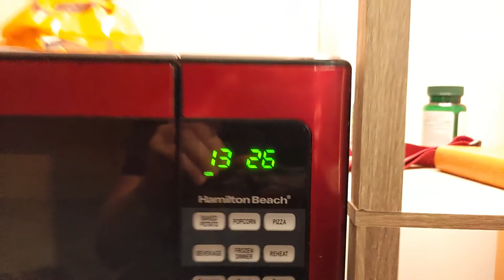Orange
short vlog project, Film Studies 201

Sources:
Britt, Darius. “6 Easy In-Camera Transitions for CINEMATIC Vlogs!” YouTube, uploaded by D4Darious, 19 Nov. 2017,

Méliès, Georges, director. “Le Chaudron Infernal,” Star Film Company, 1903,

thanks to nana for buying the oranges